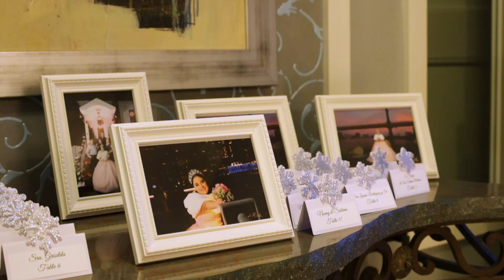16 Emily Duran - Sweet Sixteen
16 Emily Duran Trailer